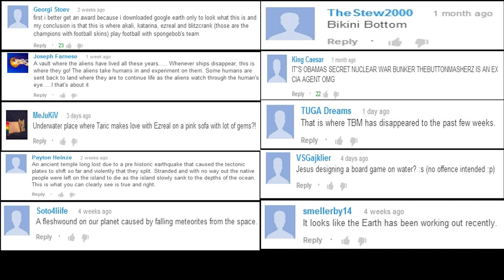League of Legends Top 5 WTFs : Ep. 5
RP Winners:
King Caesar
Soto4liife
smellerby14
Ptheinze
Georgi Stoev
TheStew2000
MeJuKiV
VSGajklier
TUGAxDreams
Joseph Farnese